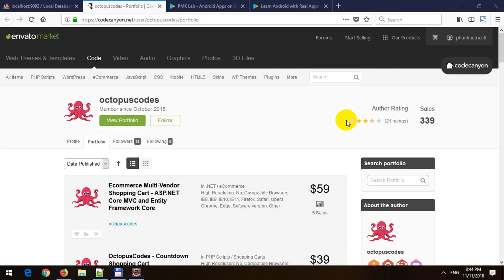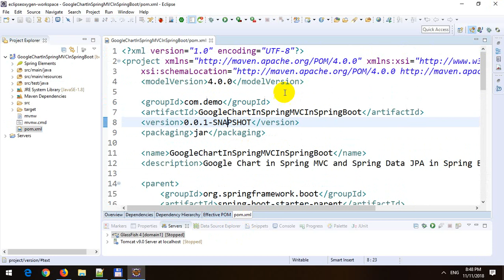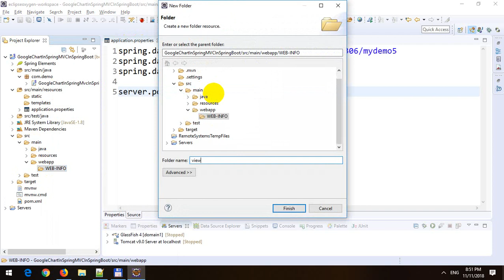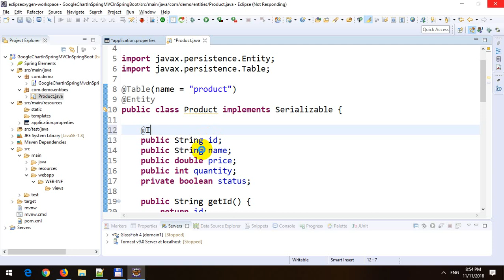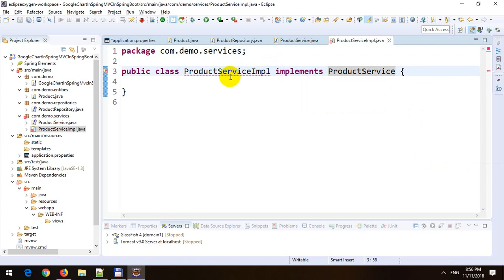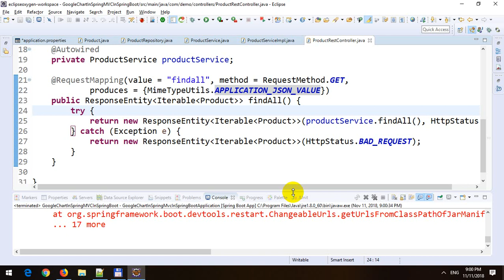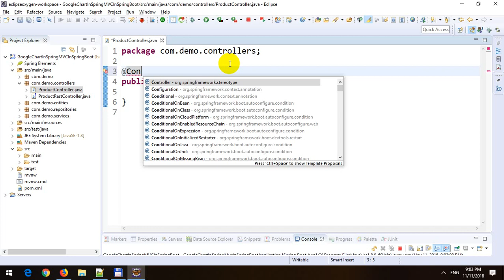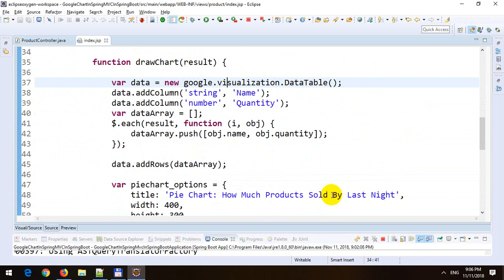Google Chart in Spring MVC and Spring Data JPA in Spring Boot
In this video, I will demo how to create Google Chart in Spring MVC and Spring Data JPA in Spring Boot